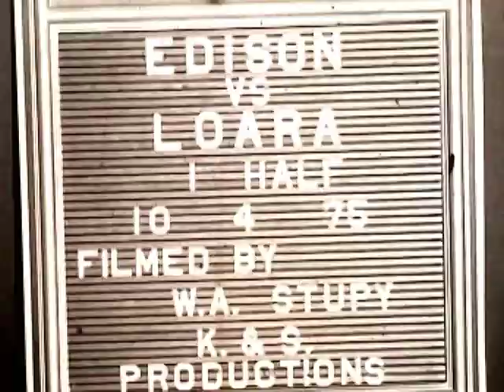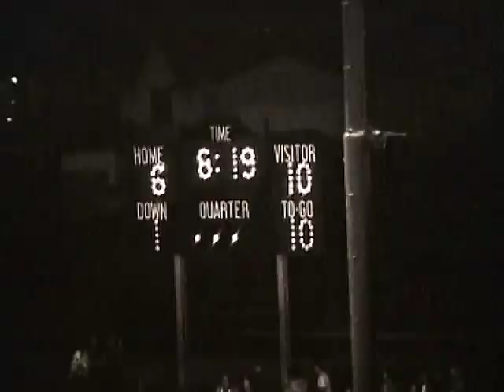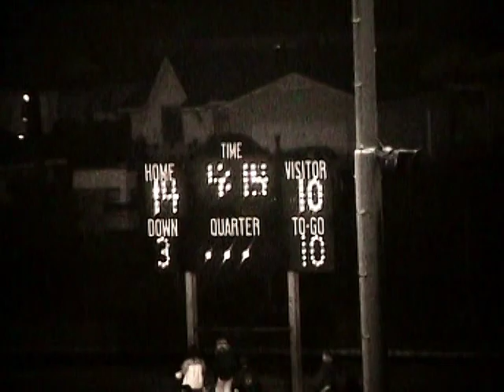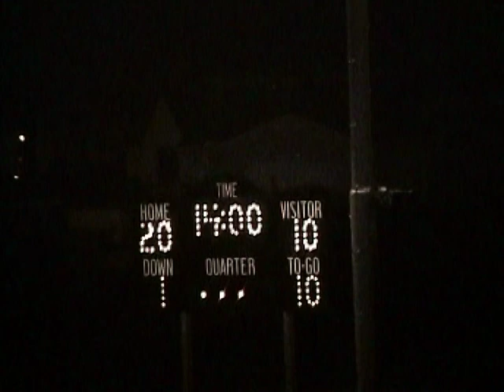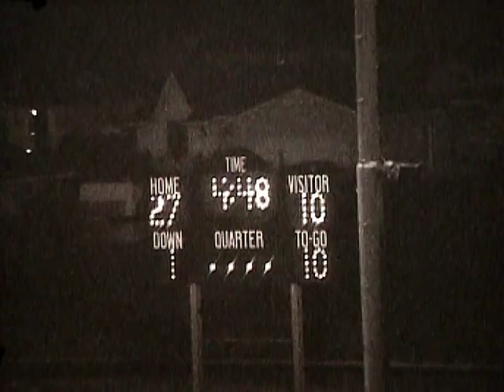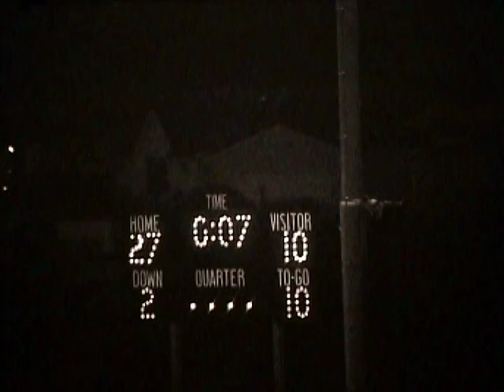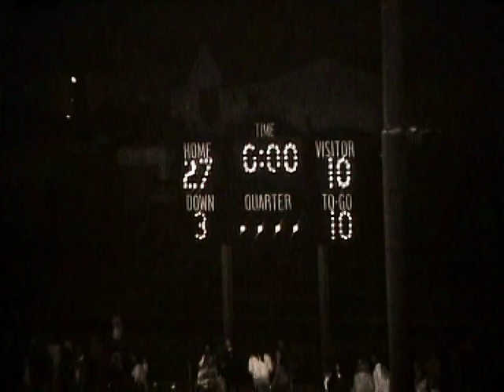Edison (27) vs Loara (10) 1975 2nd half movie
1975 - Edison Charger Football
Edison (27) vs Loara (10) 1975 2nd half
Coach Bill Workman